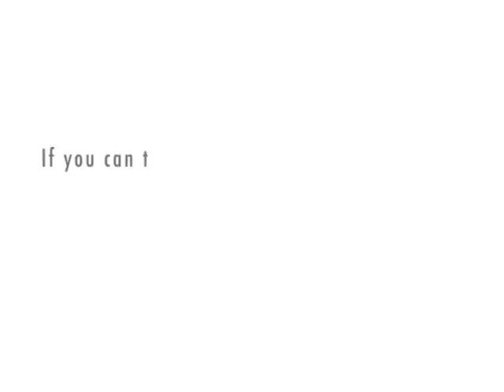King Puppy vs. el rabies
Exclusive video